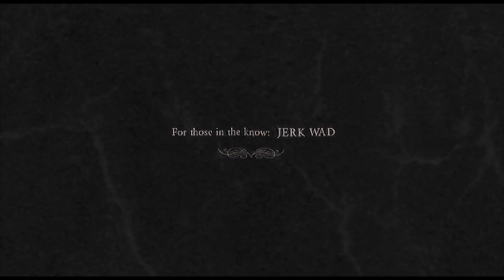Coraline 2 preview (Better version and not real just fan-made)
The first one was a bit of a fail so I made another-one. Coraline belongs to Laika, Focus pictures and henry selick. SO IF YOU HAVE COME TO SUE ME THIS IS ALL FAAAAAAAAAAAAN MADE! By a fan of coraline.